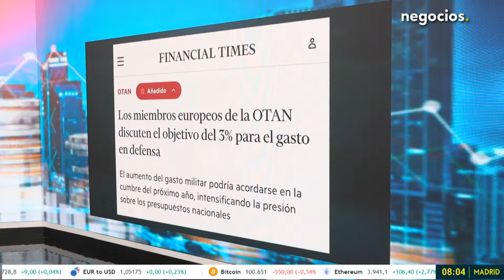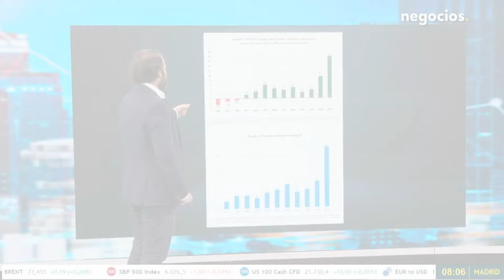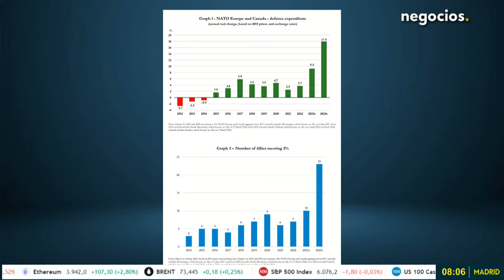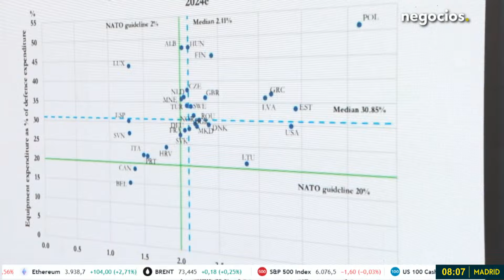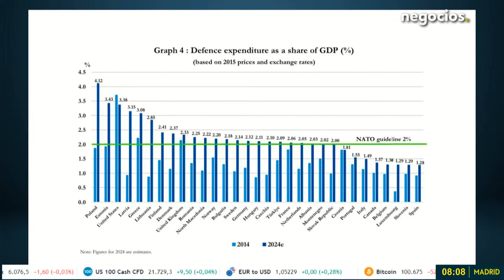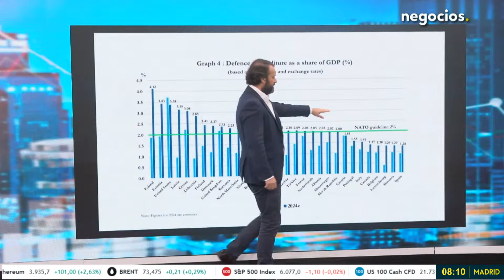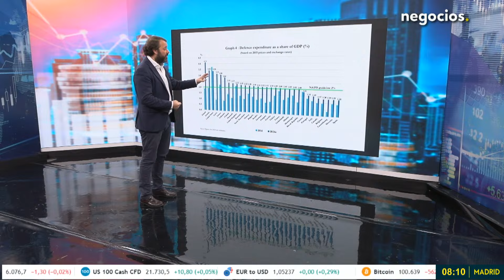Todo lo que oculta el debate en la OTAN: así afectaría una subida del gasto en defensa al 3%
Los miembros europeos de la OTAN empiezan a discutir ya el objetivo de subir al 3% el gasto en defensa del PIB. Europa, la OTAN y Canadá prevén un incremento del gasto en defensa, después de varios años en negativo. Se espera que a finales de año, sean 23 los países que han llegado al objetivo del gasto en defensa.

¿Cuánto dinero tienen que mover los países de la OTAN para aumentar el gasto en defensa al 3%? Y, ¿quiénes son los grandes vencedores?

España, Eslovenia, Italia, Portugal y Croacia están por debajo del 2% y ahora les toca reajustar sus cuentas y presupuestos para alcanzar la partida que la OTAN pretende implantar. Solo cinco países están preparados para alcanzar el 3%. Hemos pasado de un sistema de bienestar a un sistema de necesidad de seguridad.